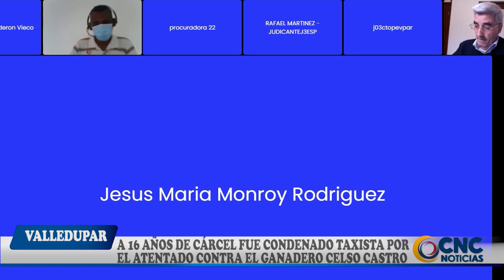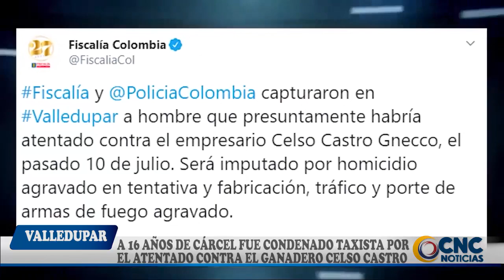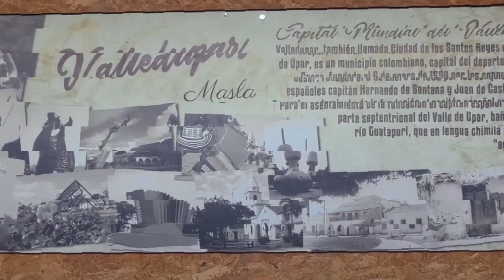A 16 AÑOS DE CÁRCEL FUE CONDENADO TAXISTA POR EL ATENTADO CONTRA EL GANADERO CELSO CASTRO